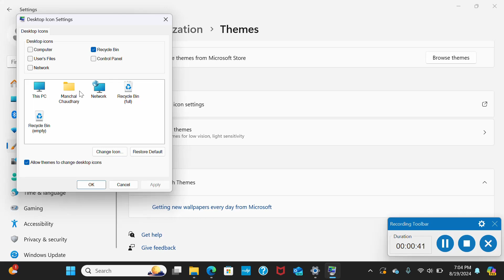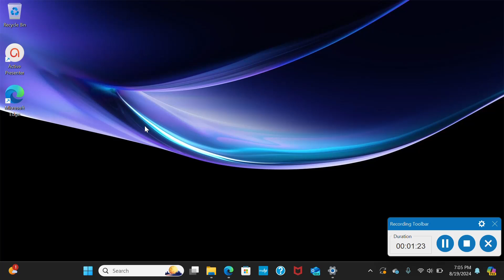how to get this PC icon on desktop in window11